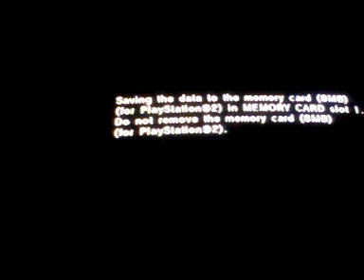Watch me suck at Gulity Gear XX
watch me suck at this game that I haven't played in years but I still love it